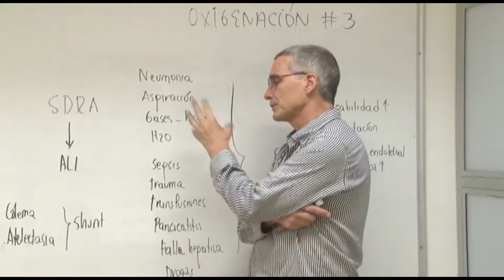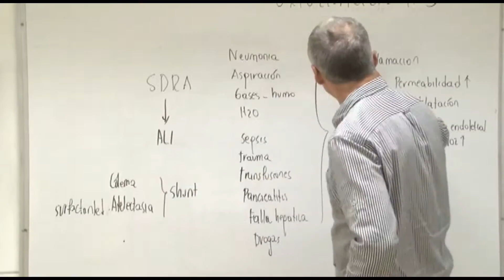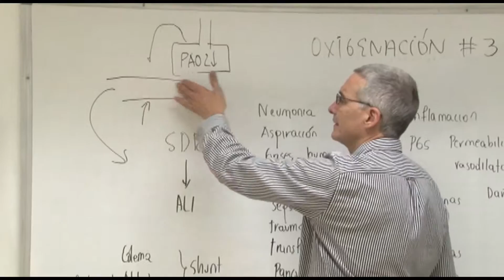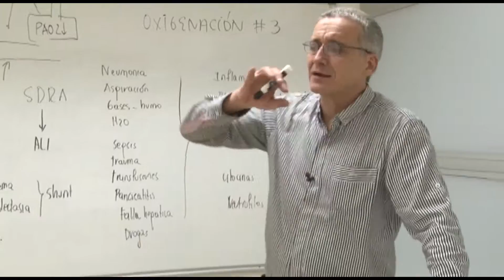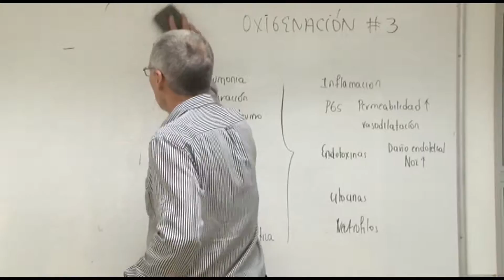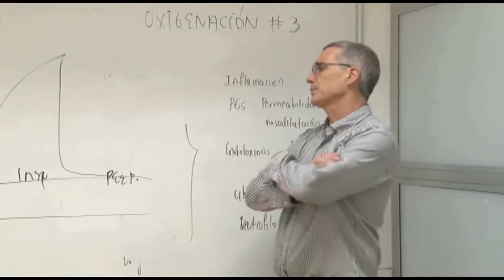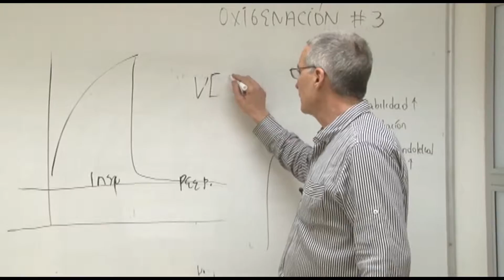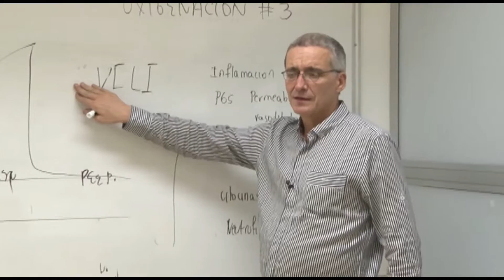Fisiología III-Oxigenación 3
Clase de Fisiología III - Oxigenación 3